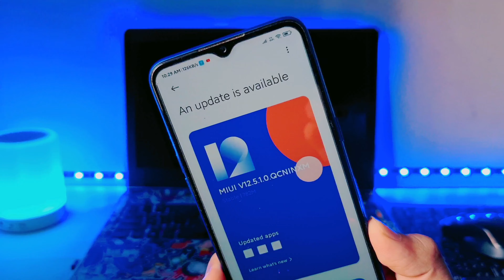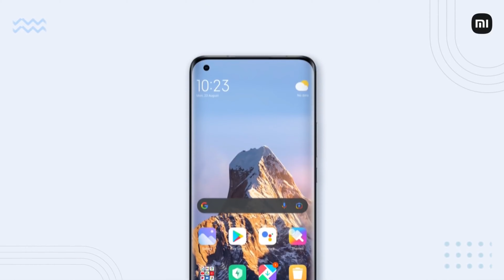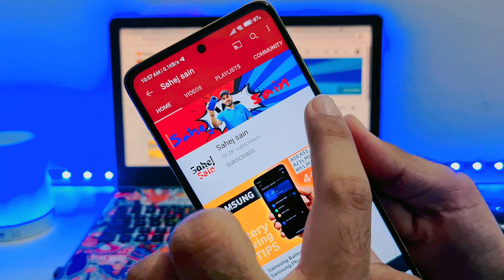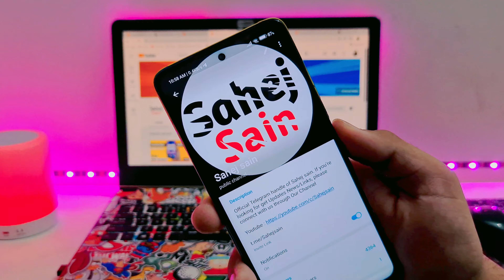Redmi 9 Power Miui 12.5 / Android 11 Update [ Confirm Date ] Redmi 9 Power New Update miui 12.5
Redmi 9 Power Miui 12.5 Update Features | 54+ Amazing Features | Redmi 9 Power Miui 12.5.1.0 Update